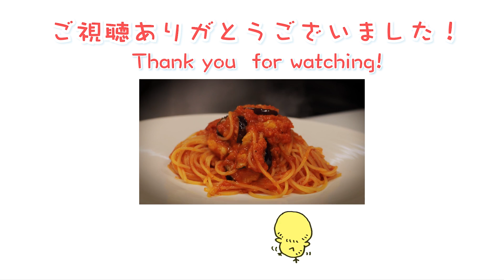（癒し）トリコ .選ばれしもの【人喰いの大鷲トリコ実況 -part12】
いつかお別れの時が来るのかな

アップロード告知、その他写真